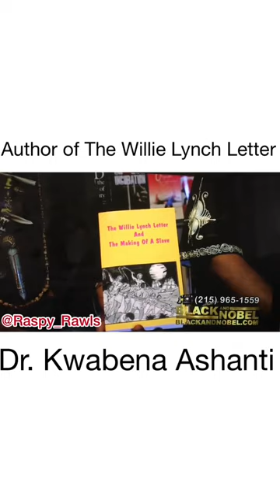Meet the Author of the Willie Lynch Letter Dr Kwabena Ashanti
Meet the Author of the WillieLynch Letter